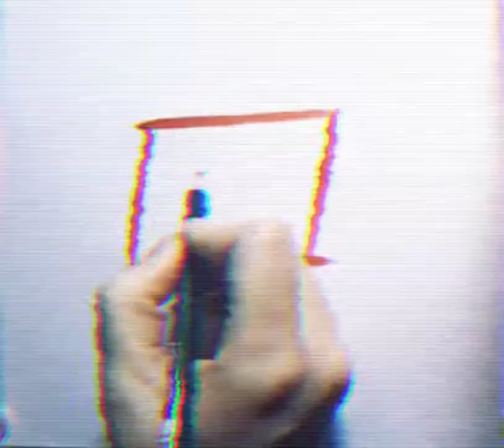ΠΑΝΚΑΛΛΙΤΕΧΝΙΚΗ ΔΡΑΣΗ 13+14 ΜΑΡΤΙΟΥ 2021